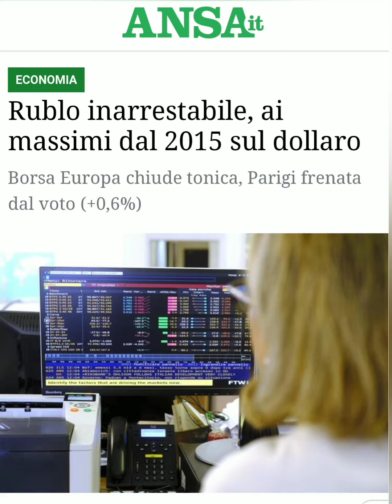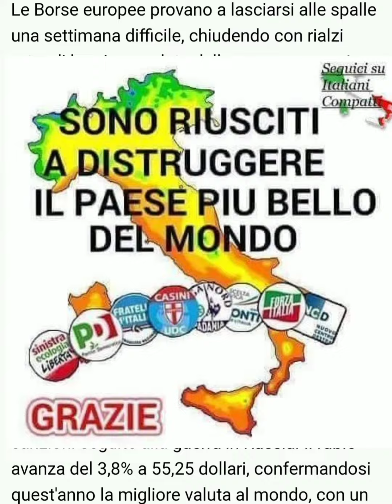Ma le Sanzioni non Dovevano Far Fallire la Russia e Indurre i Russi ad Eliminare Putin?